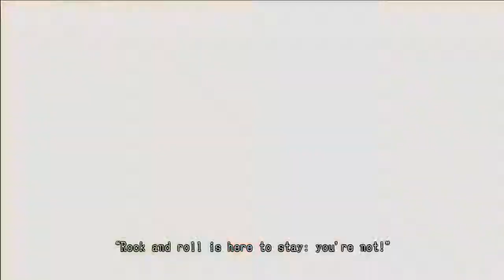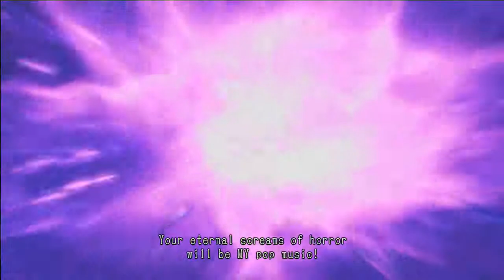Let's Play Lollipop Chainsaw: Episode 25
Join Bananaowns and Avvkvvardturtle as we go through this insanity.